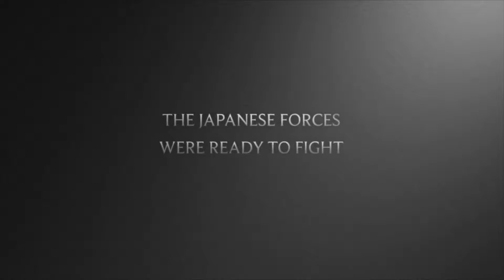Peleliu Movie Trailer